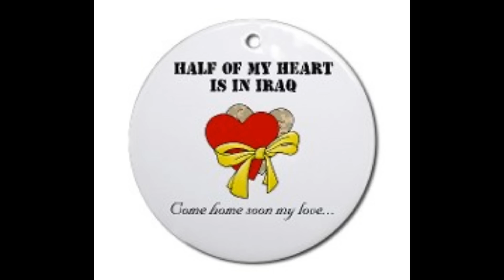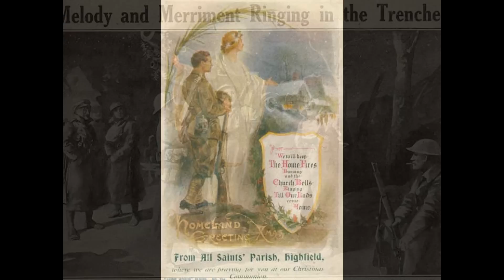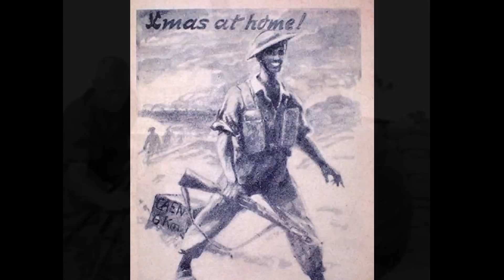It's gonna be a lonely night - Music Video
An original song by Ric Morris and Raj Upadhyay